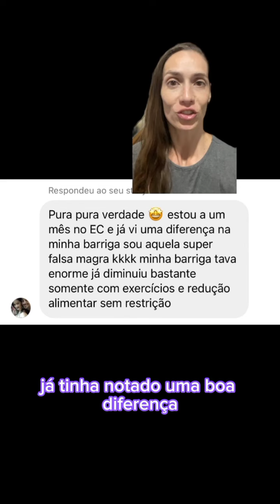A Tati perdeu a barriga treinando em casa, aumentou sua massa muscular e tonificou o seu corpo 🤯